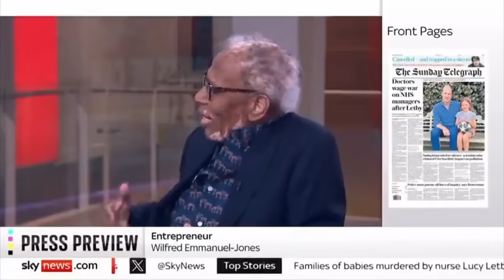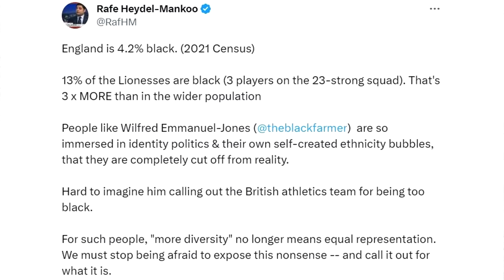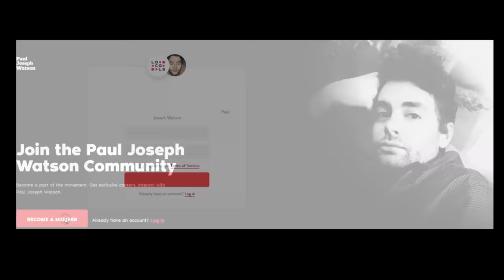Too white!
LOCALS (Exclusive content! No ads.)

BITCOIN WALLET: 3EMQG9EhPkoFbX5F19RTGZs8rPqGYm2mp9
BITCOIN CASH WALLET: qrxhqz9ka423v68qwc7nyqc88q3mx9ea5gcpz88a0l
LITECOIN WALLET: MSs2rWgM571WM3zUnL255gccoQAdz9L6CG
ETHEREUM WALLET: 0x21221F5da5e70F46Bbfa755f89e312daDa51f115